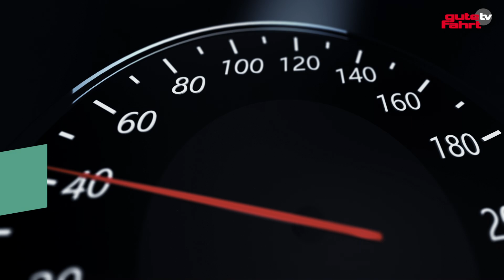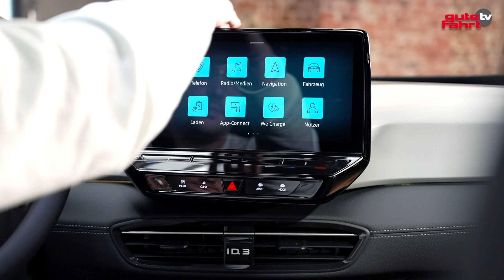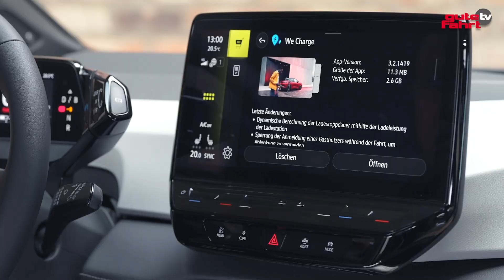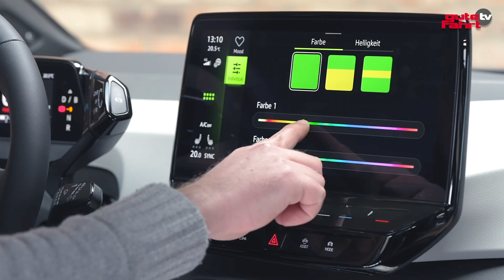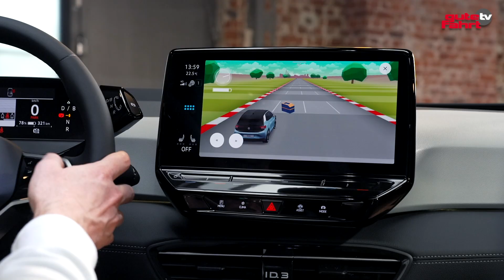VW ID.3 Facelift (2023): Alles besser? Hat Volkswagen auf die Kritik der Kunden gehört? Fakten-Check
Die zweite Generation des VW ID.3 erhält eine geschärfte Optik, neue Software, mehr Serienausstattung sowie wertigere Innenraum-Materialien. Ende 2023 kommt das Facelift auf den Markt – Joshua Hildebrand hat sich die Produktaufwertung genauer angeschaut.

Inhalt/Kapitelsprungmarken:

00:00 Einführung + Datenkasten
02:25 Exterieur
05:19 Interieur
08:44 Assistenzsysteme
09:50 Batterie | Marktstart | Preis
10:47 DIE NEUE GUTE FAHRT

Auf GUTE FAHRT TV finden Audi-, Porsche-, Seat, Cupra-, Skoda- und Volkswagen-Fans alle Infos rund um ihr Fahrzeug des Volkswagen-Konzerns. Einbau-Anleitungen, Tests und Vorstellungen neuer Auto-Modelle stehen dabei im Mittelpunkt.